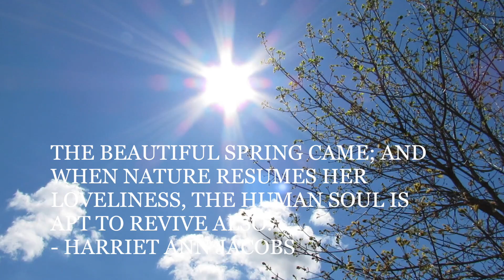The Beautiful Spring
Prepare to be soothed.